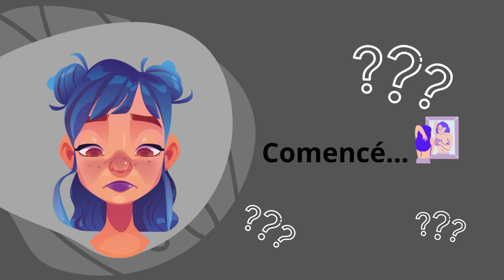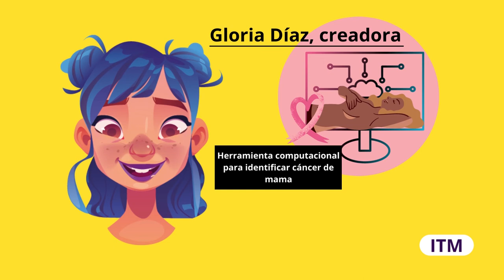Estamos contigo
Estudiante: Dana Monterrosa

Ejercicio de divulgación de la Patente ITM: Herramientas computacionales que apoyan la detección del Cáncer de mama. Docente investigadora y creadora: Gloria Diaz.